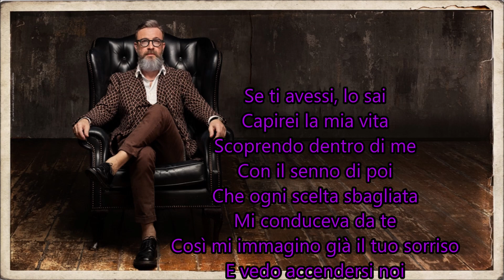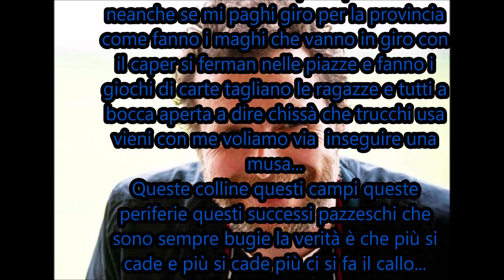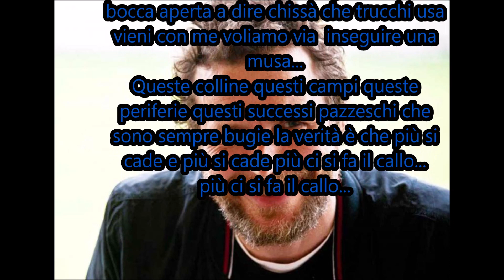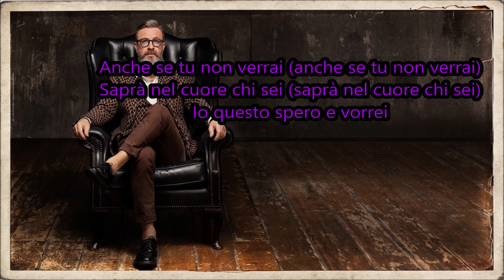L'UOMO VOLANTE - MARCO MASINI FEAT. JOVANOTTI... (2021)... By AngieMaso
Se ti avessi, lo sai
Capirei la mia vita
Scoprendo dentro di me
Con il senno di poi
Che ogni scelta sbagliata
Mi conduceva da te
Così mi immagino già il tuo sorriso
E vedo accendersi noi
Allo stadio, in un bar, in un gesto
affettuoso
Che non ci capita mai
Vorrei regalarti un cielo d'agosto
Che fa da cornice a una stella che va
Un sole nascosto che nasce da dentro
E disegna il confine della tua libertà
Quel suono leggero di un nome
importante
Le ali di un uomo volante
Per non nasconderti mai
Sai che con me le cose sono pericolose
Ogni mattina arriva dopo notti tumultuose
Passate svegli a raccontarci dove abbiamo
sbagliato
E si conclude con il sorriso di chi è
perdonato
Non ci riusciamo a stare fermi e composti
nel banco ad ascolta in silenzio Masini
stai attento resta con i piedi per terra no
neanche se mi paghi giro per la provincia
come fanno i maghi che vanno in giro con
il caper si ferman nelle piazze e fanno i
giochi di carte tagliano le ragazze e tutti a
bocca aperta a dire chissà che trucchi usa
vieni con me voliamo via  inseguire una
musa...
Queste colline questi campi queste
periferie questi successi pazzeschi che
sono sempre bugie la verità è che più si
cade e più si cade più ci si fa il callo…
 più ci si fa il callo...

Vorrei regalarti un mondo diverso
Che ha fatto la pace con la sua crudeltà
Quel giusto rimorso che nasce
sbagliando
E conferma la forza di ogni fragilità
L'anarchico istinto di un cuore migrante
La verità è che più si cade e più ci si fa il
callo
E in certi giorni la vita pare una festa da
Ballo
Le ali di uomo volante

 In certi giorni la vita pare una festa
da
ballo
Per gente senza invito  che si raduna
in un prato e con il sorriso canta a
squaccia gola DISPERATO
Vieni a ballare amore mio sulle mie ali
d'aliente
Sei l'aria che mi sostiene
Io sono un uomo volante
Quel tenero abbraccio di padre
Sognante
Che come un uomo volante
Yeah
Anche se tu non verrai (anche se tu non verrai)
Saprà nel cuore chi sei (saprà nel cuore chi sei)
Io questo spero e vorrei
By AngieMaso